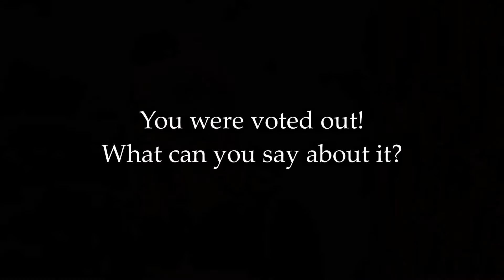VC: Survivor Batangas: Koom Ua Ke ft. Aico Dolor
1st Female and 3rd Castaway to be voted out from Funu Tribe of Survivor Batangas: Koom Ua Ke. Dubbed as the girl next door Aico Dolor.